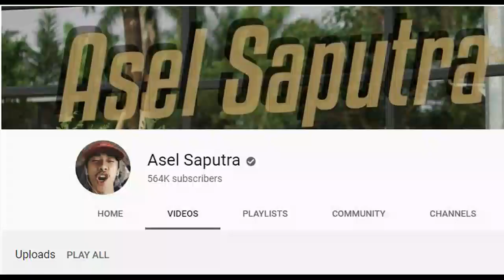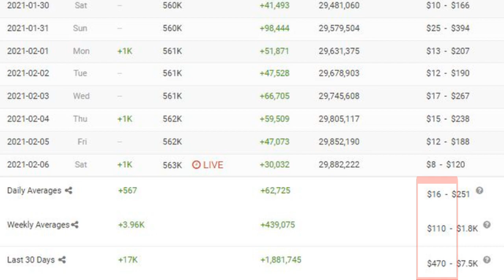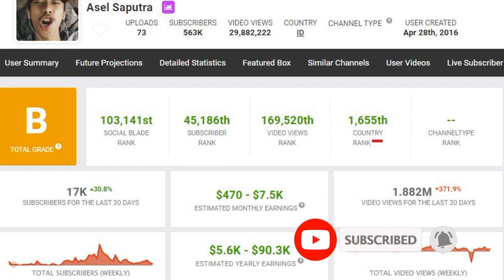gaji Asel Saputra dari youtube terbaru 9 februari 2021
pada video kali ini membahas gaji Asel Saputra dari youtube berdasarkan data socialblade.